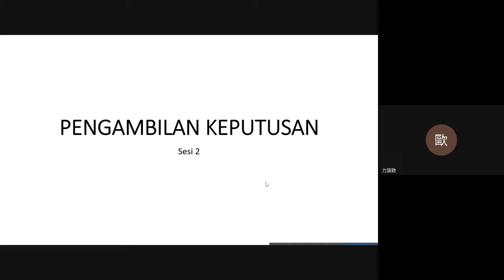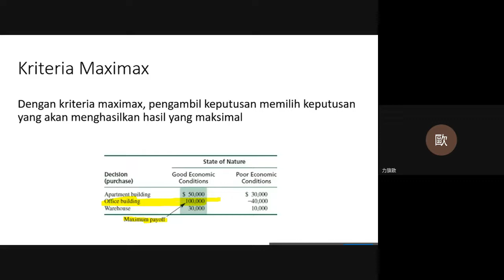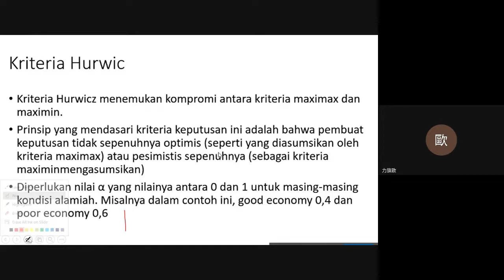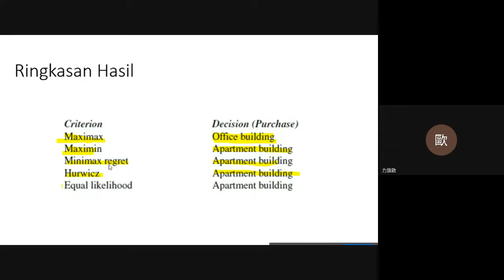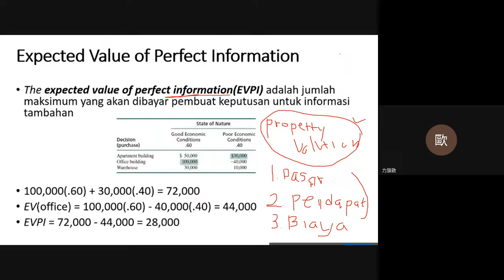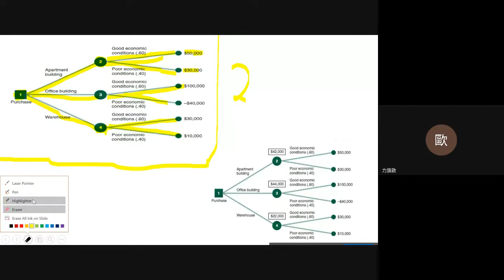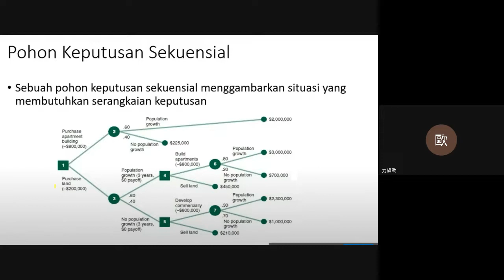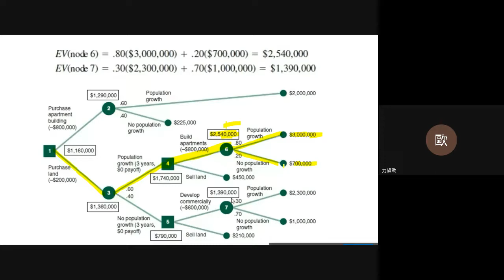SESI 12 Pengambilan Keputusan Bagian 2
Secara umum, terdapat dua pendekatan dalam pengambilan keputusan, yaitu pendekatan kualitatif dan pendekatan kuantitatif. Secara sederhana, pendekatan kualitatif mengandalkan penilaian subyektif terhadap suatu masalah, sedangkan pendekatan kuantitatif mendasarkan keputusan pada penilaian obyektif yang didasarkan pada model matematika yang dibuat 1.

Metode Kuantitatif menekankan pembahasan pengambilan keputusan berbagai masalah dengan pendekatan kuantitif. Proses pengambilan keputusan dalam metode ini dimulai dengan identifikasi masalah, analisis masalah, formulasi model, penyelesaian model, dan interpretasinya untuk pengambilan keputusan

Jelajahi dunia Manajemen Kuantitatif: Pengambilan Keputusan dengan Decision Making Tree! Dapatkan wawasan mengenai strategi pengambilan keputusan yang efektif dan manfaatkan kekuatan pilihan berdasarkan data. Bergabunglah dalam perjalanan ini untuk memahami rahasia Decision Making Tree dalam manajemen kuantitatif.